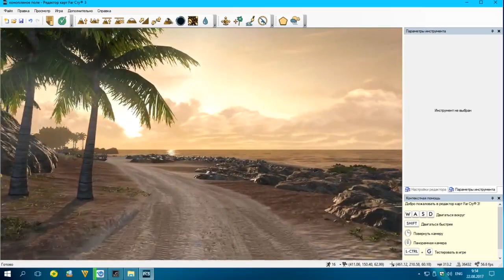Far Cry 3 РЕДАКТОР КАРТ (ПЛАНТАЦИЯ КОНОПЛИ)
КАРТА СДЕЛАНА ГОД НАЗАД